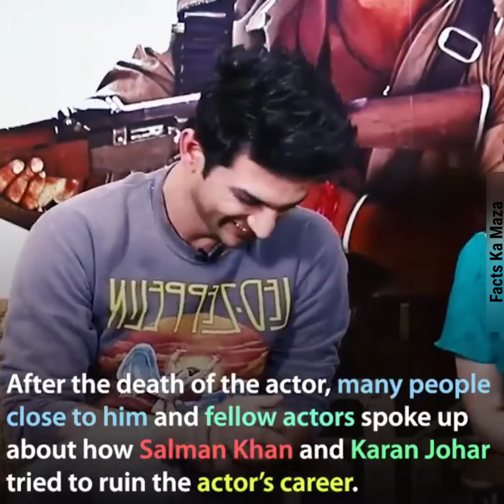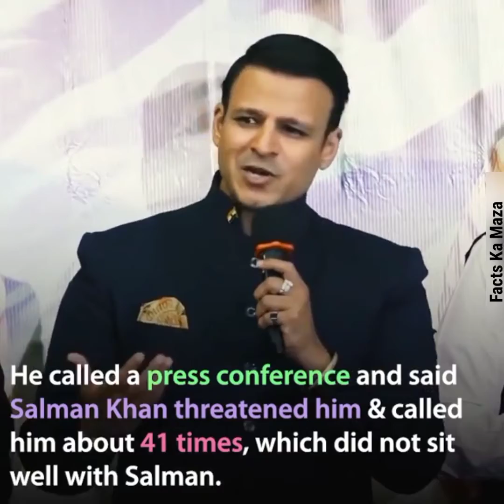Bollywood Actors Whose Career Were Destroyed By Powerful People | Knowledge Facts